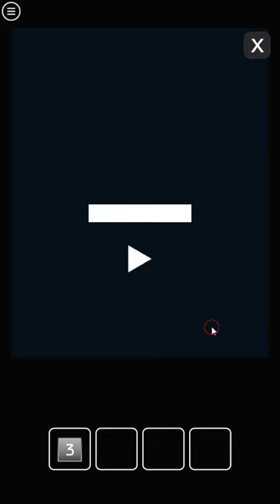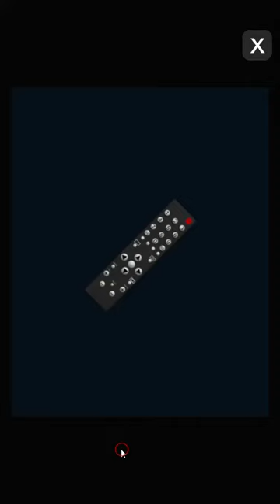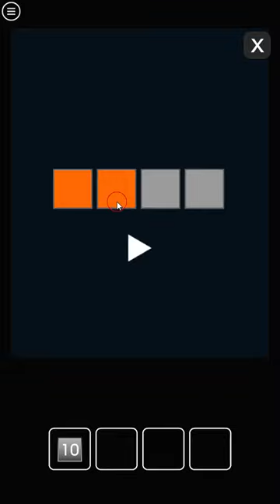[Amajeto] Elephant Room Walkthrough